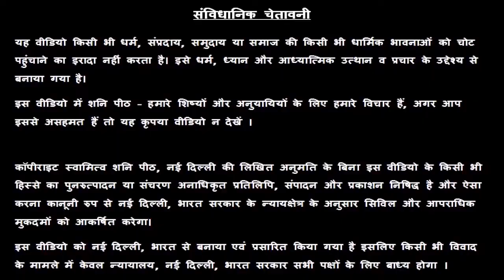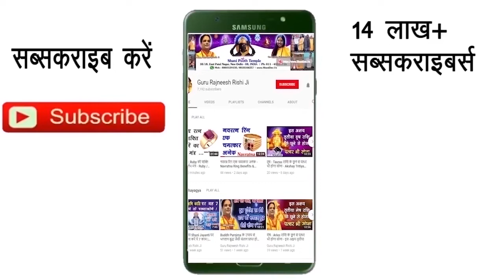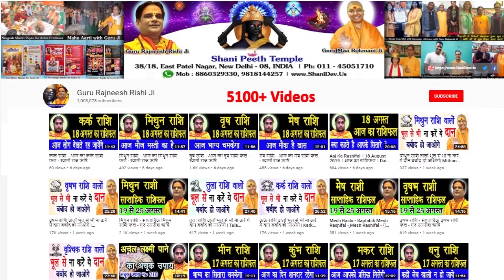Mithun Rashi 14 February | Aaj Ka Mithun Rashifal | Mithun Rashifal 14 February 2020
हमारा यह वीडियो Mithun Rashi and Mithun Rashifal  के बारे मैं आपको जानकारी देने के लिए बनाया गया है, इस वीडियो में दी गयी जानकारी चंद्र राशी के ऊपर आधारित है. जैसा कि आप सभी जानते है कि प्रत्येक वयक्ति के गृह उसकी जन्म कुंडली के अनुसार अलग अलग होते है, अतः आप को किसी कार्य विशेष अथवा परेशानी के लिए अपनी Janam Kundli / Horoscope / Birth Chart  किसी  Famous Astrologer  या Best Astrologer  को दिखाकर परामर्श करना चाहिए या आप हमसे फ़ोन- मोबाइल नंबरों पर  – 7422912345, 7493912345, 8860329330, 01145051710, 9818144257 पर संपर्क कर सकते है